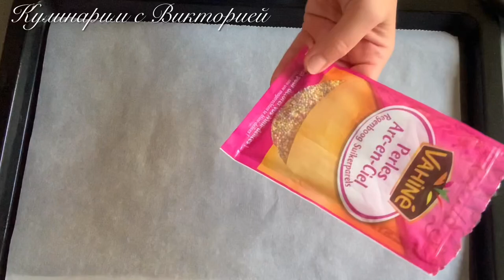Шоколадное печенье на кефире! Быстрое печенье к чаю! БЕЗ МИКСЕРА !!!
Друзья, сегодня готовлю Шоколадное Печенье на кефире. Быстрое печенье к чаю . Приготовить его можно Без миксера ! Отличная Выпечка к чаю !!!

Смотрите рецепты  Тортов и Домашней выпечки на моём  канале на любой вкус!!!

ШОКОЛАДНОЕ ПЕЧЕНЬЕ НА КЕФИРЕ  🍪🍪🍪😍

На 22 -25 штук !

Ингредиенты :
Сахар - 150 г ( если Вы любите послаще то 180 г )
Мука - 240 г ( 200 +- 50 г смотрите по консистенции теста и по вашей муке)
Какао - 3 ст л ( или 40 г ) несладкий, темный
Сода - 1 ч л или Разрыхлитель - 1 ч. л
Соль - щепотка
Ваниль - экстракт 2 ч л  ( можно вместо добавить цедру лимона или апельсина )
На украшение :
Миндальные хлопья - 2 ст л
Можно украсить любыми орешками, овсяными хлопьями, сухофруктами, посыпками.

Всем Желаю Приятного аппетита !